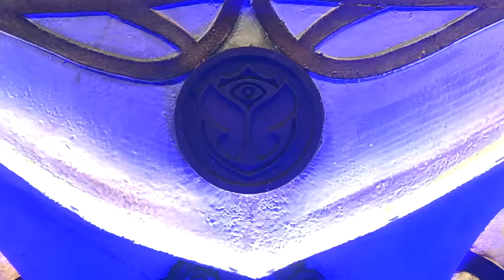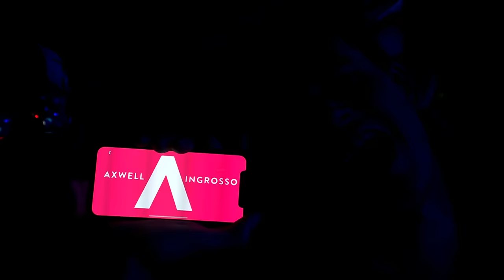Axwell Λ Ingrosso | Tomorrowland Belgium 2018